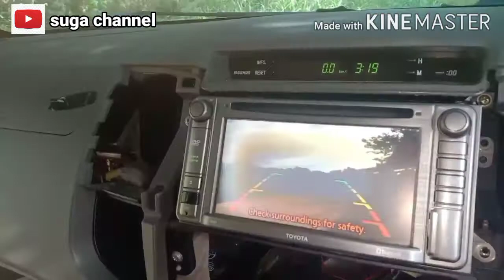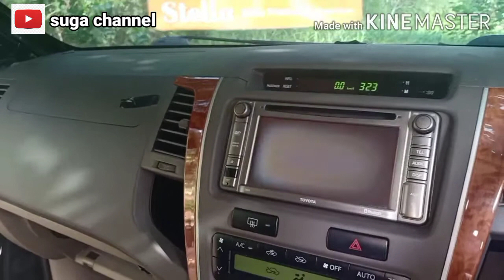Pemasangan kamera/camera mundur universal di headunit oem Fortuner 2011-2013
Pemasangan kamera mundur universal di headunit oem Fortuner 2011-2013,disini saya ada pekerjaan pemasangan kamera mundur Fortuner 2015,ini cara saya memasang nya mudah mudahan bermanfaat,dan apabila ada cara lain yang lebih baik itu lebih bagus,saya mencoba untuk membantu temen temen bila ada yang membutuhkan walaupun sudah terlambat ,dan jika bermanfaat mohon di like ya kemudian di subscribe biar lebih bermanfaat 👍